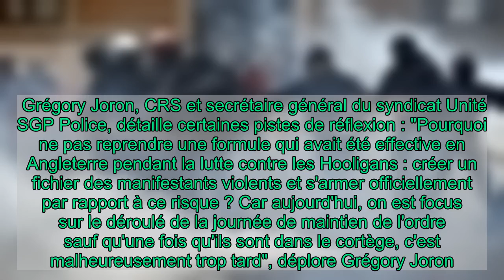Manifestations : comment éviter les casseurs ?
C'est le jour d'après dans le quartier Gambetta à Paris, au lendemain des affrontements et des violences de la manifestation parisienne contre la loi "Sécurité globale". Les dégâts sont importants et les riverains énervés. Au total, en France, 95 personnes ont été interpellées et on compte 67 blessés parmi les forces de l'ordre. Comment empêcher ces scènes de violence urbaine ? Comment écarter les casseurs des véritables manifestants ? Faut-il revoir la stratégie des forces de l'ordre ?   Cela passe d'abord par un long travail de renseignement en amont. Grégory Joron, CRS et secrétaire général du syndicat Unité SGP Police, détaille certaines pistes de réflexion : "Pourquoi ne pas reprendre une formule qui avait été effective en Angleterre pendant la lutte contre les Hooligans : créer un fichier des manifestants violents et s'armer officiellement par rapport à ce risque ? Car aujourd'hui, on est focus sur le déroulé de la journée de maintien de l'ordre sauf qu'une fois qu'ils sont dans le cortège, c'est malheureusement trop tard", déplore Grégory Joron.  À écouter également dans ce journalVendée Globe - Jean Le Cam est de nouveau en solitaire. Kevin Escoffier qu'il avait sauvé dans son radeau de survie il y a cinq jours, a été récupéré par la Marine nationale.   Téléthon - Le compteur du Téléthon 2020 a atteint 58,29 millions d'euros de promesses de dons pour cette 34e édition marquée par l'annulation des animations bénévoles. C'est nettement moins que l'an dernier.   À lire aussi   sécurité  Bruno Retailleau préconise des "brigades anti black blocs" en manifestation  Coronavirus au Royaume-Uni - La Grande-Bretagne se prépare à vacciner. Le vaccin Pfizer-BioNTech a déjà obtenu le feu vert des autorités britanniques.    Lire la suite